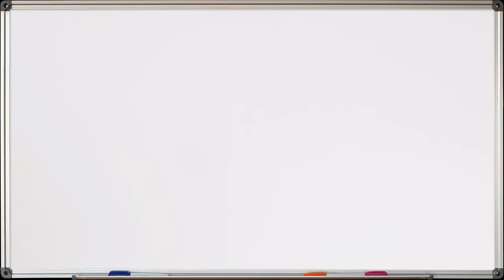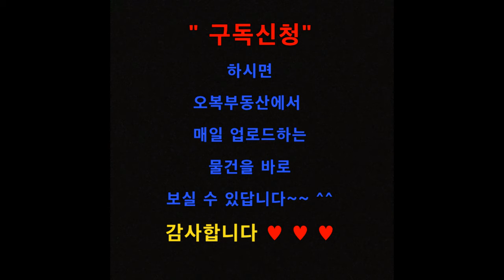【전세금 1억2000만원】 수원 장안구 정자동 투룸 빌라 전세 오복부동산(BangForYou) 【상담전화 】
수원 장안구 정자동 투룸 빌라 전세 - 오복부동산(BangForYou)

★ 전 세 가 - 1억 2000만원

※ 월세 가능 - 보증금 2000만원  월세 50만원

★ 방 구 조 - 방(2개) / 거실 / 주방 / 욕실 / 베란다

★ 주차장 有, 엘리베이터 有, CCTV설치

★ 1층 출입문 - 자동보안문 설치완료

★ 관리비 5만원 - 공동전기료 엘리베이터사용료 청소비 정화조비 포함

★ 매물위치 -【정자동】다솔초교인근, SK부아파트인근, 파장시장인근

★ 해당층수 -【4층】[총5층 中]

★ 전세대출 - 일반대출및 LH전세대출, 청년중소기업대출 가능

◇ 주 변 환 경 ◇

＊ 수원역 화서역 성대역 도청입구 아주대삼거리  법원사거리 등 수원 각방향으로
    대중교통 수시운행

＊서울 사당 송파 잠실 석촌  방향으로 광역버스 수시운행

＊안양 의왕 영통 호계사거리 등 으로 대중교통 수시운행

＊버스정류장에서 도보 3분거리에 있어 대중교통이용편리

＊파장시장에서 4분거리에 있어 생활용품 구입이 편리

＊다솔초교,파장초교에서 도보 5분거리에 있어요

◇ 주변 버스노선 현황 ◇

▶ 파장초교, SKC정류장
＊ 일반버스 : 36, 92, 98, 99, 990, 999-1
＊ 광역버스 : 7780
＊ 마을버스 : 21

▶ 파장시장입구 정류장

▶SK스카이뷰,SK아트리움 정류장
＊일반버스 : 5, 5-1, 36, 63, 92, 98, 99, 301, 900, 900-1
＊광역버스 : 1009, 7780
＊마을버스 : 21

지금 보시고 있는 홈페이지는 【오복부동산 제1홈페이지】입니다

【오복부동산 유튜브 주소】바로가기
  “구 독” 신청하시면 매일 업로드되는 물건을 실시간으로 확인가능

감사(感謝)합니다